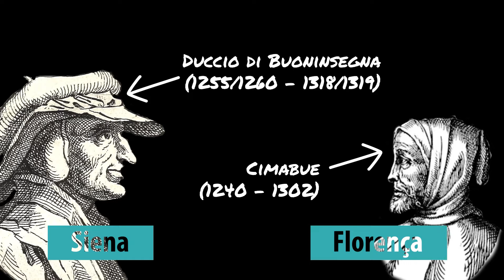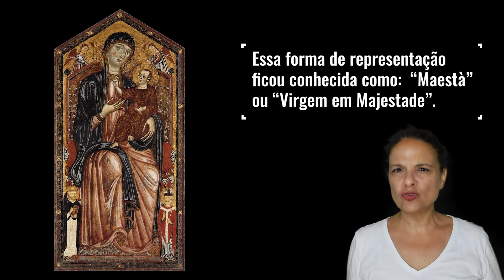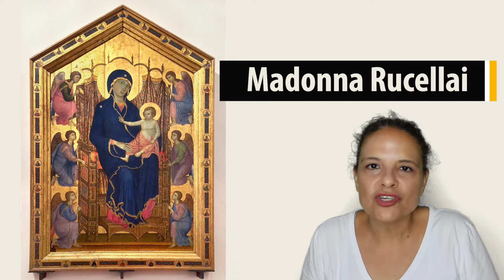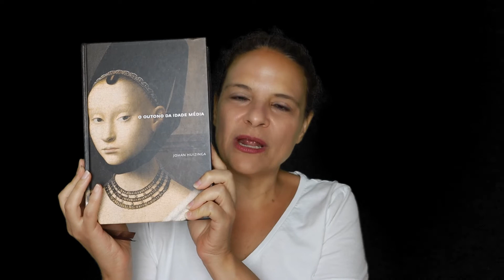Madonna Rucellai - Duccio di Buoninsegna | 1001 pinturas para ver antes de morrer [11]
Por que a Madonna Rucellai é tão importante dentro da História da Arte?

🤘🏽 Gostou do vídeo? Quer que esse projeto não pare? Contribua, é só clicar no VALEU e escolher um valor para manter esse canal no ar :)

Esse vídeo forma parte da série: "1001 pinturas para ver antes de morrer".

📚 Livro recomendado

🎬 Obra do vídeo: “Madonna Rucellai” |Duccio di Buoninsegna | 1258 | pintura a têmpera e ouro sobre madeira | 450 x 290 cm | Galeria degli Uffizi, Florença

👁‍🗨 site de arte - Post do Projeto

2️⃣ The Temperature of the Air on the Bow of the Kaleetan de Chris Zabriskie é licenciada de acordo com a licença Atribuição 4.0 da Creative Commons.